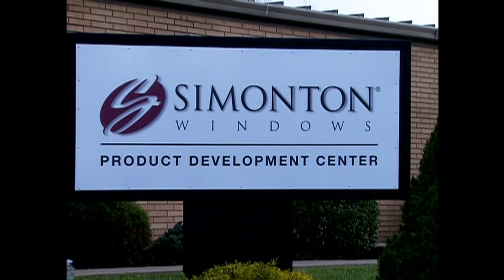Simonton StormBreaker Plus Window & Door Testing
Watch Simonton StormBreaker Plus® windows and doors tested in Simonton's Product Development Center.